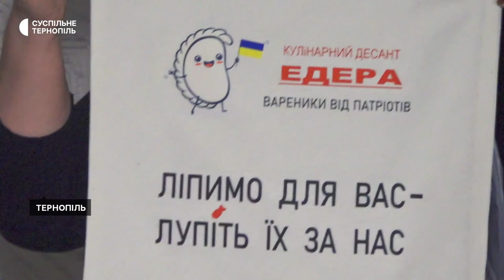Професор кафедри фінансів ліпить вареники для бійців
Доктор економічних наук Володимир Горин викладає в університеті та волонтерить.  Перед роботою замішує тісто для вареників, а далі проводить пари для студентів.